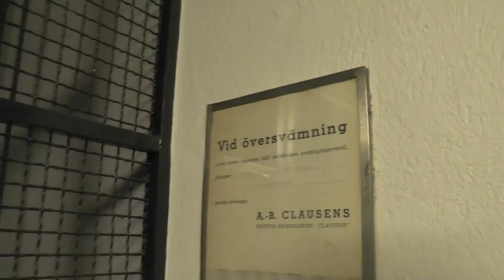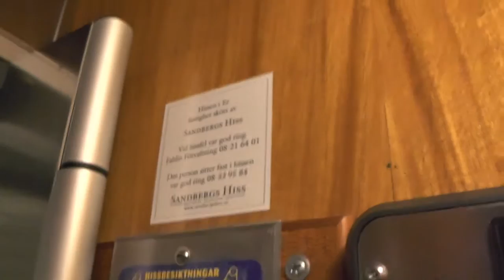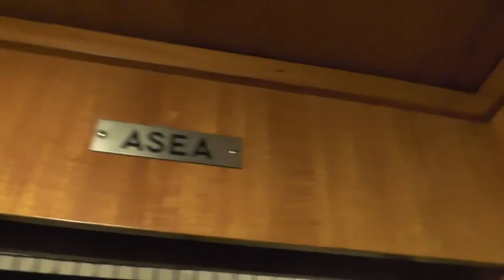2x ASEA modded traction elevators @ Timmermansgatan 5 & Bastugatan 37, Stockholm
Manufacturer:
Installation year:
Current moderniser:
Latest modernisation year:
Serial Number:
Capacity: _Kg (_lbs.) - _ Persons
Floors: _ =

Location: Timmermansgatan 5 & Bastugatan 37, Stockholm (Södermalm) SWEDEN!